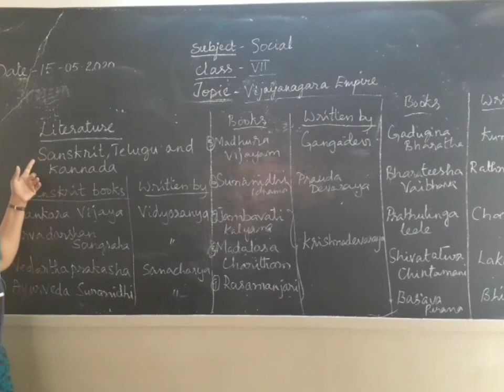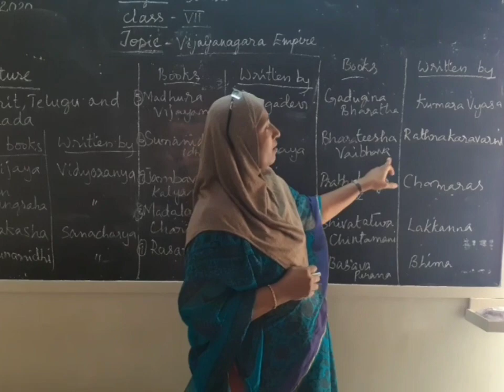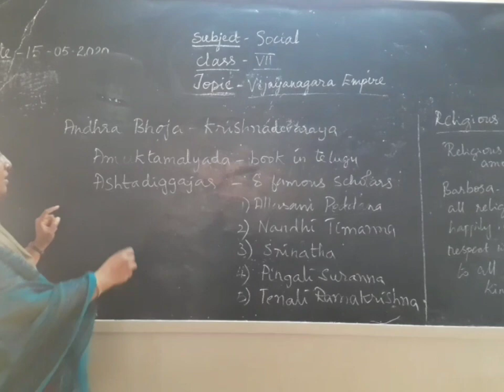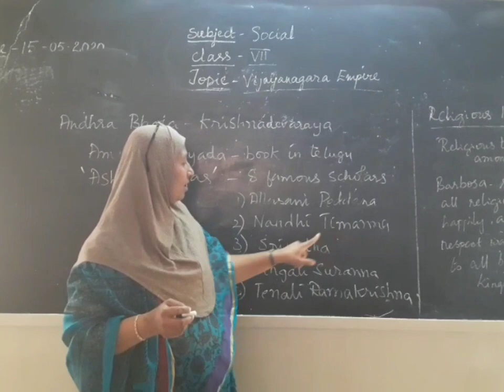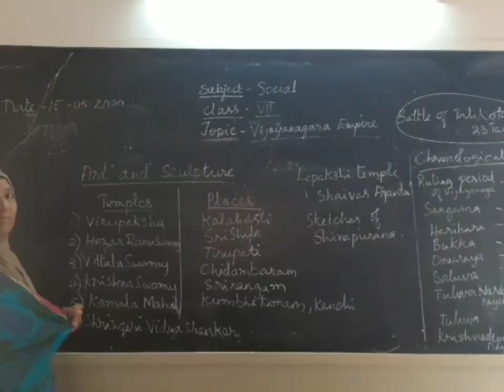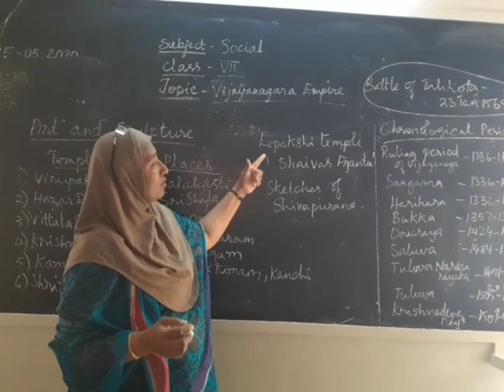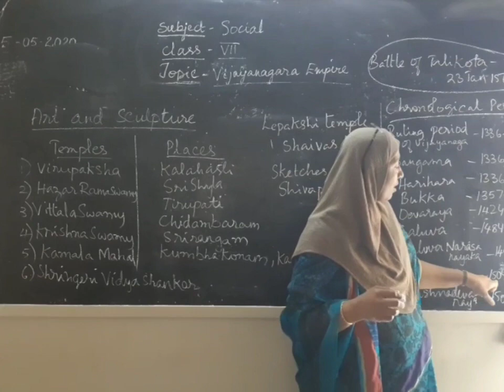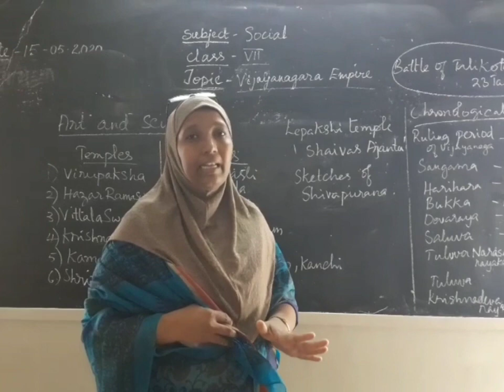7th social vijaynagar part 3